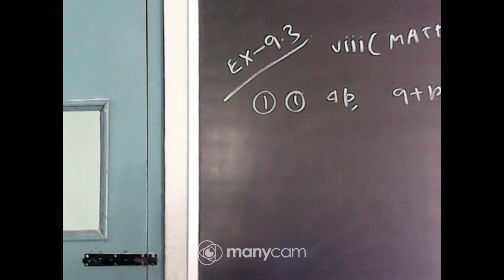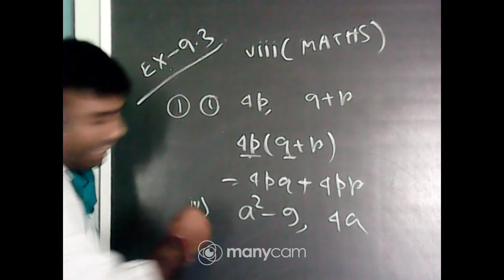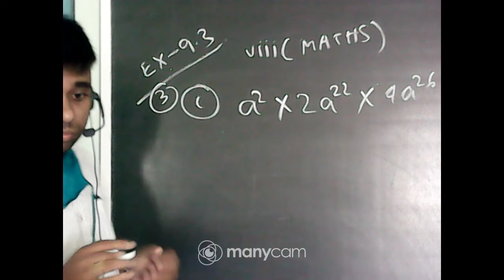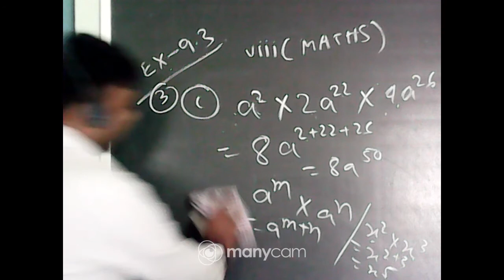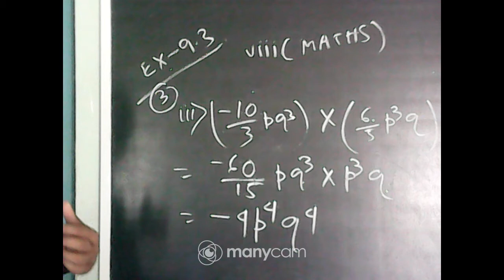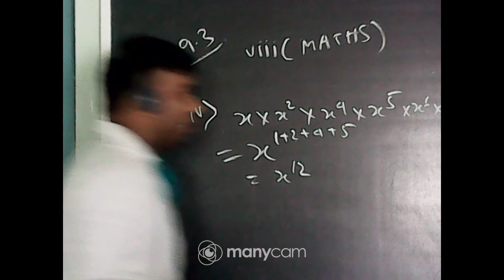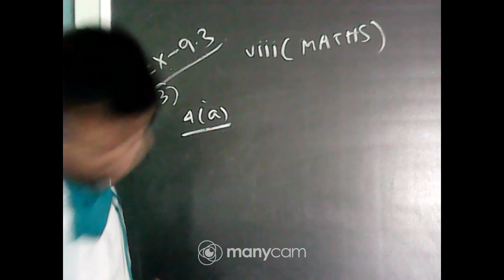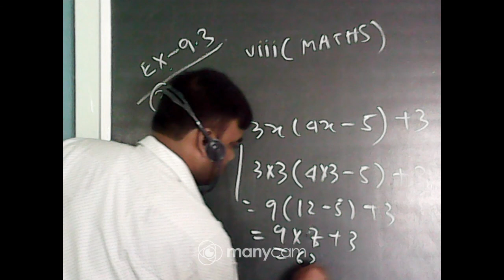CLASS VIII MATHEMATICS TOPIC : ex 9.3